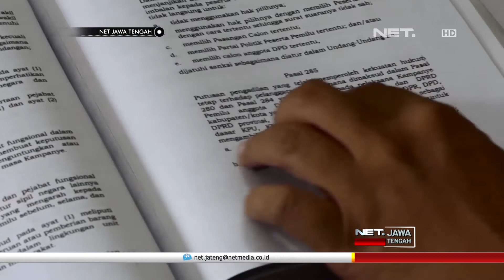Dua Orang Caleg Masuk Ke Ranah Hukum Karena Politik Uang Dalam Kampanye - NET JATENG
Baru setengah jam memasuki masa kampanye, Badan Pengawas Pemilu, Bawaslu Kabupaten Semarang, sudah menemukan dugaan pelanggaran pidana pemilu berupa politik uang. Kasus tersebut melibatkan satu orang Caleg DPRD Jawa Tengah dan Caleg DPRD Kabupaten Semarang, pada tanggal dua puluh tiga september lalu, pukul setengah satu dini hari.

Kedua Caleg ini berkampanye pada pagelaran wayang kulit di Dusun Kalikembar, Desa Pakopen, Bandungan Kabupaten Semarang, dan memberikan sejumlah uang pada panitia. Hasil rapat Koordinasi Tim Penegakan Hukum Terpadu Bawaslu, Kepolisian dan Kejaksaan Negeri, aksi tersebut menyatakan kejadian tersebut telah memenuhi unsur pidana.

“Diwakili oleh divisi penindakan, bapak Agus Riyanto Sp, Sh, sudah dilaporkan dan langsung ditindaklanjuti oleh Polres,  karena di Polres itu untuk penyidikan, waktuyang dimiliki oleh Polres sesuai Undang-Undang dan Perbawaslu tujuh maupun Sembilan itu empat belas hari mas, kita sudah, jadi sekarang prosesnya sedang bergulir di polres terkait dengan penyidikan.” Ujar  MOHAMMAD TALKHIS - Ketua Bawaslu Kab. Semarang

Kedua Caleg tersebut diancam dengan hukuman kurungan maksimal dua tahun penjara dan denda maksimal dua puluh empat juta rupiah. Kepesertaan mereka dalam Pemilu Legislatif juga dapat dicoret, jika memang pelanggaran tersebut terbukti di pengadilan.